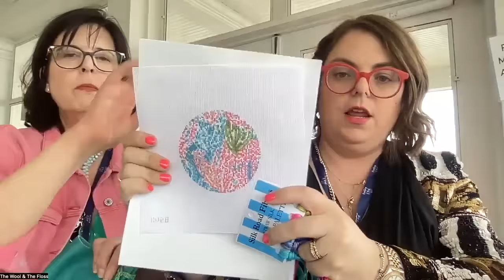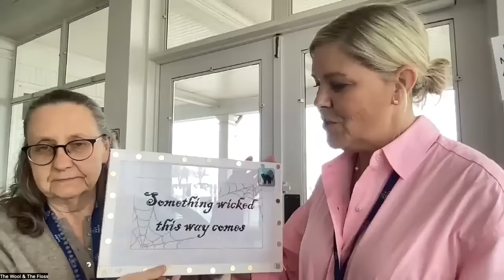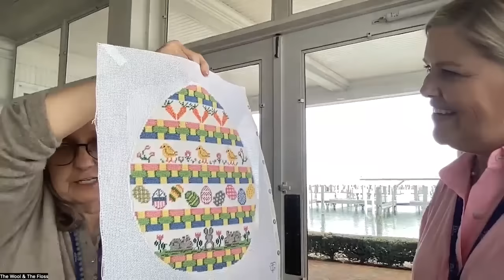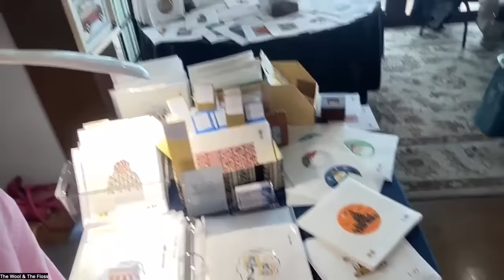LIVE from PIOSpring2024 Retreat in Detroit!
Megan and Melissa are reporting live from the Pointing It Out Podcast Needlepoint Retreat hosted by The Wool and The Floss in Grosse Pointe, Michigan.  Join us as we share behind-the-scenes tidbits from the weekend and catch up with some of our friends!

Join the stitchy fun on Instagram: @pointingitoutpodcast

HOSTS:

Melissa MacLeod of The Wool and The Floss in Grosse Pointe, MI

Megan Holmes of the Needlepoint Clubhouse in St. Louis